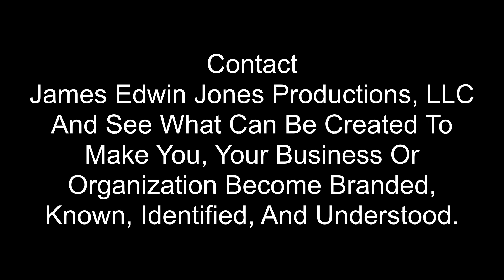Studio Promo - JEJP Media, LLC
JEJP Media, LLC - Studio Promo    This video demonstrates some of the new programs that've been added to the video arsenal.  Additionally, the music library has expanded to thousands of options to meet the needs of virtually any individual, business or organization and to help with promoting their business, service or product.